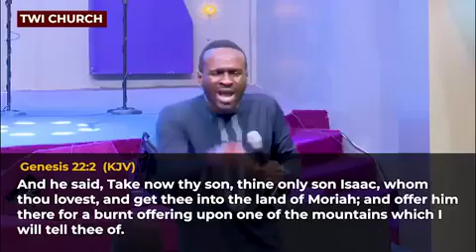Pastor Elvis teaches on the significance of giving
PASTOR ELVIS SERMON
PASTOR ELVIS TEACHINGS
PASTOR ELVIS SERMONS